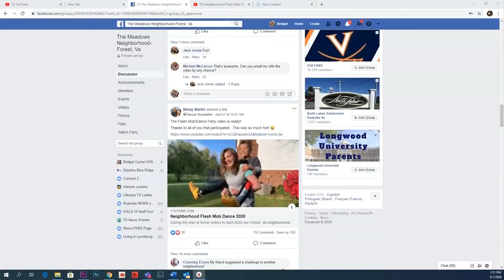Social distancing flash mob in Forest